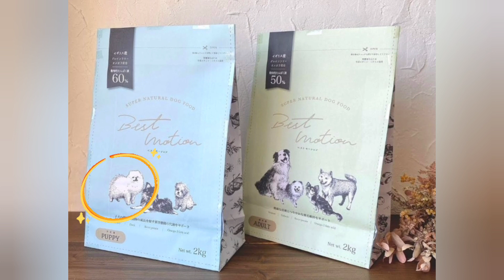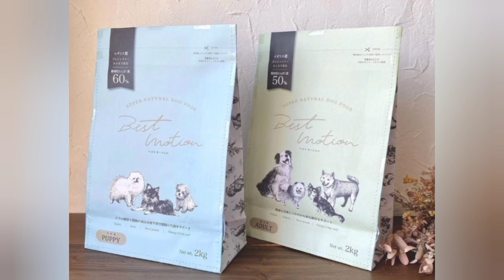グレインフリードッグフード【スーパーナチュラルドッグフードBestmotion】のパッケージモデルに選んでいただきました！ボーダーコリーとポメラニアン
☀Sora♂
ボーダーコリー2歳🐶
☁️moco♀
ポメラニアン1歳🐶

愛犬のためのドッグフード【Bestmotion】をよろしくお願いします🐶💕